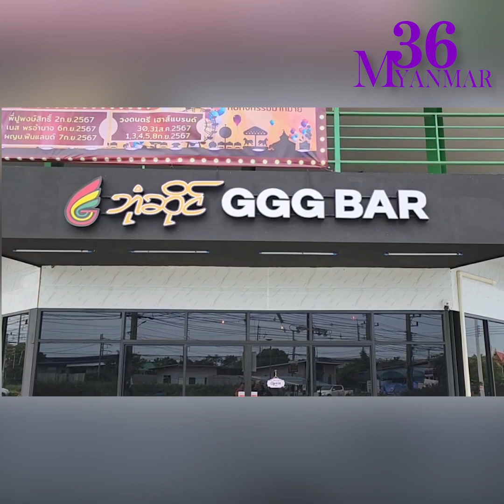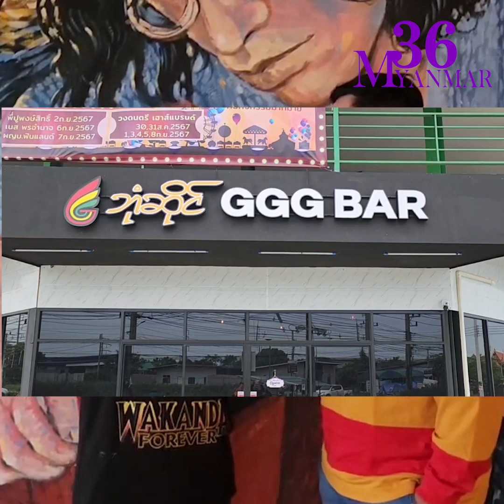ဘတ်(၁၀၀)အောက်စျေးတွေနဲ့ စားလို့ရနိုင်မဲ့ ထိုင်းနိုင်ငံ မဟာချိုင်မြို့က ဘုံဆိုင် GGG BAR -